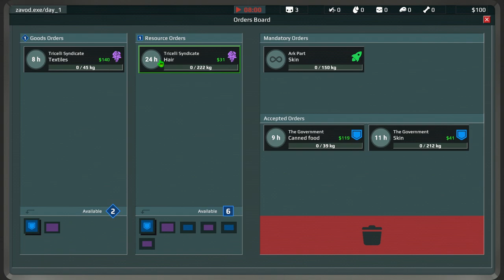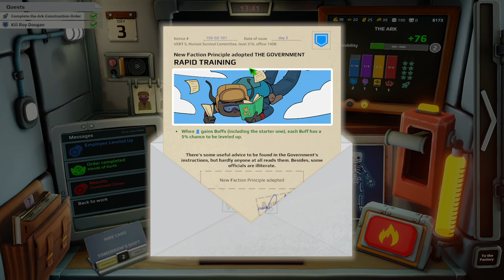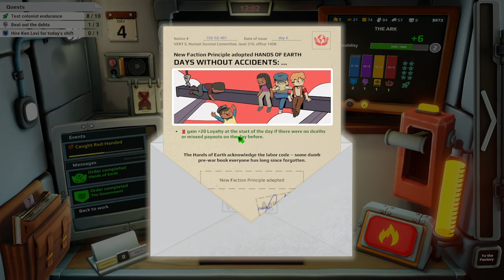PULL THE LEVER TO DECIDE WHO GETS RECYCLED! 💀 Organs Please!